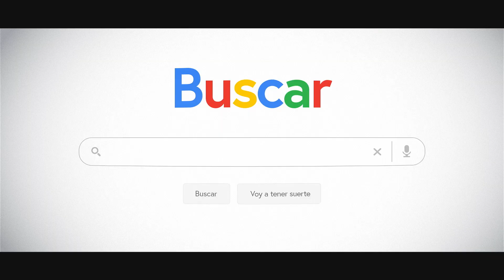La Onda de Honda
Spot I wrote and edited